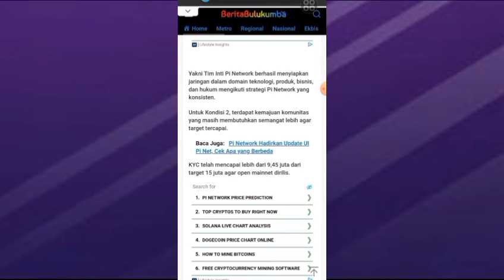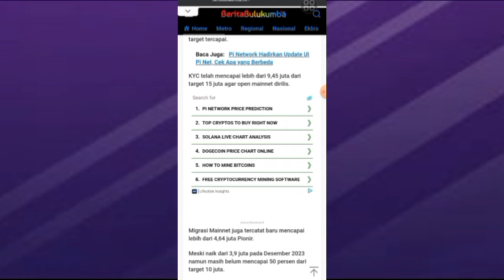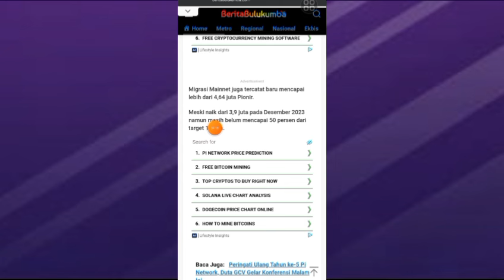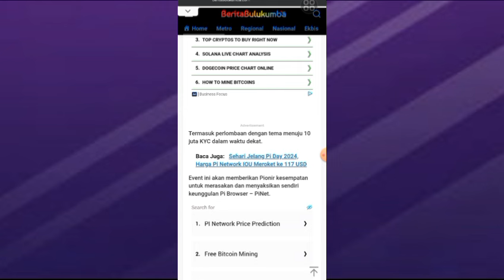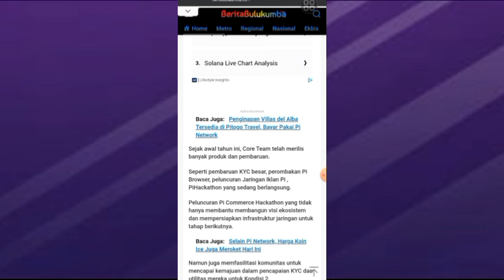PINETWORK TERBARU~Beberapa Kondisi Open Mainnet Pi Network Tercapai, Segini Jumlahnya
@KingFath  @FtomyStory  n@yusufdenata @rafassya2020   @UBLEKUBLEKINFOTV